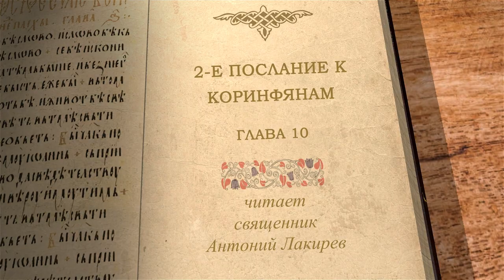2-е Послание к Коринфянам. Глава 10. Священник Антоний Лакирев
Окончательный расчет Апостола с его противниками.
Введение и главная мысль следующего далее отдела.
Послания апостола Павла и его личное выступление.
Самовосхваление Апостола и неосновательность самопревозношения его противников.